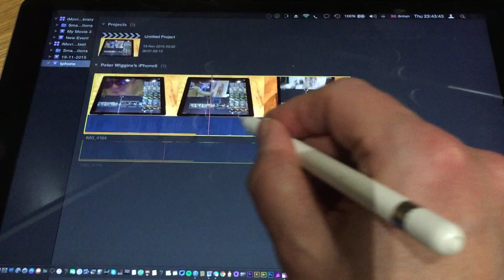Final Cut Pro X Libraries on Apple's iPad Pro using Duet FCPX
So the burning question we can hear everyone saying is: Can the new iPad Pro be used with Duet as a second display? and Can I run up and down the filmstrips?

New versions of everything installed, we gave it a go as you can see in the video.